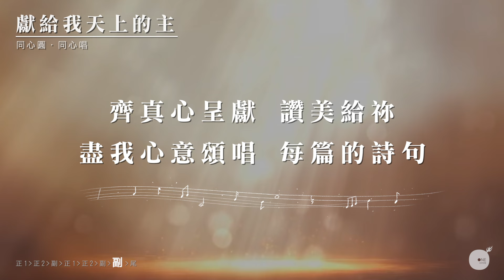同心圓 |《獻給我天上的主》TWS 敬拜者使團 (同心唱系列 | 歌詞領唱版)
詩歌導讀：《抗疫同心唱，七天重建信心之旅》
終點第七站：獻給我天上的主

不知不覺間，重建信心之旅已來到第七天最後一站了！

我們的天父是世上最認識我們的那一位。連我們心中每一個意念、每一句心聲，祂都知道得一清二楚。縱使我們好多時都會苦苦地糾纏在各樣掛心的事情，但其實這一切都在祂的掌握中。那我們還有甚麼事需要靠自己來解決，而不能放手交托給天父呢？

願神加給我們滿滿的信心，讓我們看到神其實一直與我們同行。縱然我們的內心仍會有很多煩惱和掛慮，祂是知道的。並且祂願意體恤和接納我們，以致我們可以從最軟弱的心底深處，獻上最真摯的讚美。就讓我們在這個信心重建之旅的最後一站，走上神的聖山，獻上心中最謙卑的敬拜，並準備再下山走進人群去見證、傳揚祂的愛！「疫」境越大，信心越大！

一連七日，「同心圓」盼望與您一同踏上這個特別之旅！透過每日與您唱頌不同的詩歌，一起默想「信心」的課題，重拾起初的信心和愛心，在逆境下為神燃起心中一點點的光，照亮這個我們所愛的城市！
《獻給我天上的主》
曲、詞：霍志鵬  編曲：石頌詩

| A – D/A - | A - - - |
在我心中　有千百萬心聲
| F#m – A/E - | D – A/C# - |
來呈獻　給我天上的主
| Bm7 – E7 - | A – F#m - |
願讚美崇揚　都一一歸給祢
| Bm - - - | E7 - - - |
主祢　是偉大完美

| A – D/A - | A - - - |
在我心中　有數不盡感恩
來呈獻　給我天上恩主
願見證傳揚　主恩典多麼美
| Bm – E7 - | A – E7 - |
感激祢　常顧念扶持

| A - E - | C#7 – F#m - |
齊真心呈獻　讚美給祢
| D - A - | Bm7 - E - |
盡我心意頌唱　每篇的詩句
齊舉手呈獻　敬拜永遠歸給祢
| D – E7 - | A – F#m - |
為祢　我獻上頌讚
| D – E7 - | F#m - - - |
為祢　我獻作活祭
| D – E7 - | A - - - |
讓我永化作活祭

【 同心圓 2024 HOPE「盼望」TWS 30th Anniv. 敬拜音樂會 】
———🌟聚會資訊🌟———

音樂會最新加開📣🎊重陽節假期🔥10月11日星期五7:15晚場！

TWS 30th Anniv.
▎𝑯𝑶𝑷𝑬「盼望」敬拜音樂會 11-13/10
 🆕Fri  7:15pm (最新加開📣～重陽節假期🔥)
 ▫️Sat 7:15pm 🈵售罄
 ▫️Sun 2:40pm 🈵售罄
 📍灣仔 伊利沙伯體育館
 🎼票價 $240

2）【敬拜資源 - TWS音樂教室】 YouTube分享敬拜隊心得！

3）【歌譜】
如果您喜歡我們的音樂，歡迎到eshop選購歌譜

4）【支持我們】誠邀您以奉獻支持我們的事工和購買我們最新的專輯，同心在前線推動福音！

非常歡迎弟兄姊妹於教會使用我們的詩歌！也誠邀你以版權奉獻與我們同行，支持我們的福音事工：

TWS簡介：「敬拜者使團」(The Worshipers) 自1994年成立，現為「同心圓」旗下的敬拜音樂團隊，多年來致力創作適用於教會的敬拜及經文詩歌超過二百首，包括「獻給我天上的主」、 「求主興起禱告的心」、 「不要憂慮」 、「主禱文」、「萬有都歸祢」等。使團亦藉著培靈佈道及敬拜訓練，與本地及海外眾教會攜手，使萬民作主門徒。我們深信敬拜不止於音樂，信仰亦並非為了滿足個人，更是連於社群。因此在個人經歷了敬拜的恩典後，我們更深切希望信徒能走入社區，服侍社會上有需要的群體，效法基督捨己精神，開展「山上敬拜、山下服侍」的信仰生命！